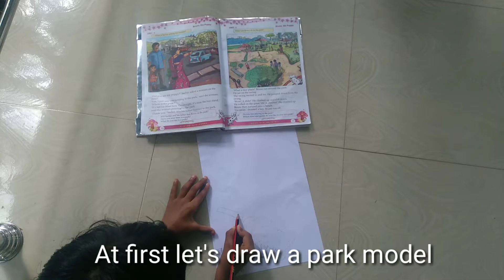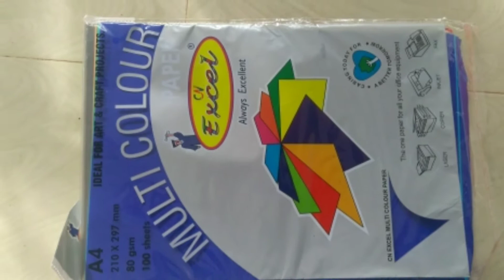Victers channel -2nd std - English- "paper park"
Craftykids- Riza is doing her homework- English class on victers channel- miniature paper park